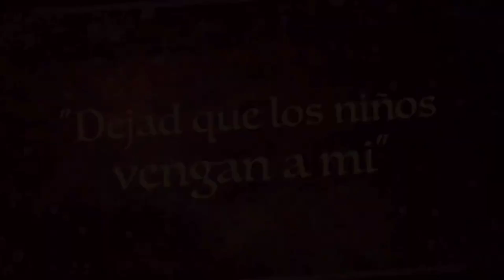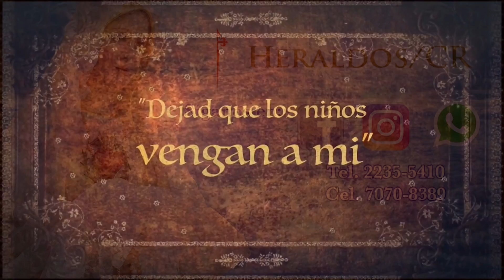El secreto del éxito🤔 - Historias de Niños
Los Heraldos del Evangelio son una Asociación Internacional de Fieles de Derecho Pontificio, la primera a ser erigida por la Santa Sede en el tercer milenio, acontecimiento que se realizó por ocasión de la fiesta litúrgica de la Cátedra de San Pedro el 22 de febrero de 2001.

✅ ¡Comparta y colabore!